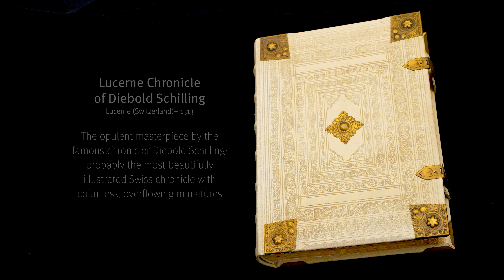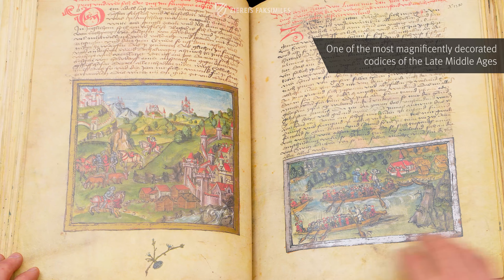THE LUCERNE CHRONICLE OF DIEBOLD SCHILLING - Browsing Facsimile Editions (4K / UHD)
The Lucerne Chronicle by Diebold Schilling is the most beautiful illustrated chronicle from Switzerland and represents the highpoint of the career of the famous writer and chronicler Diebold Schilling. The masterful illustrations show a sprawling variety of scenes from political, religious, and social life in the Middle Ages and allows the text of the book to step into the background.